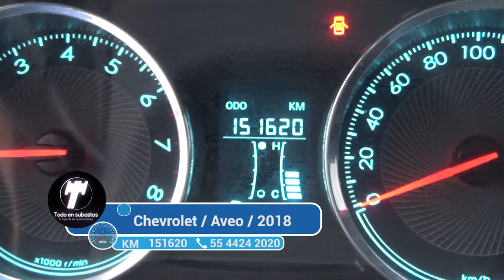Chevrolet / Aveo / 2018 - 4111